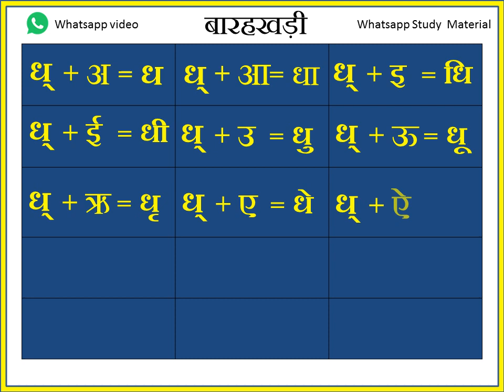June 10, 2020